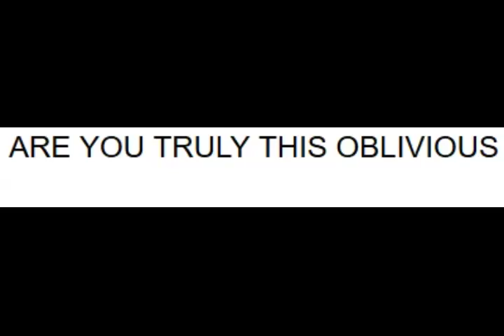WOW, REALY GOOD AT LISTIN' AERN"TCHA? Halo ep7 -Colab ep23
Its always comforting knowing that no body wants to listen to you...
                                              I S N ' T  I T ?